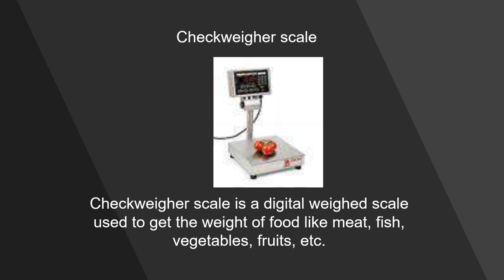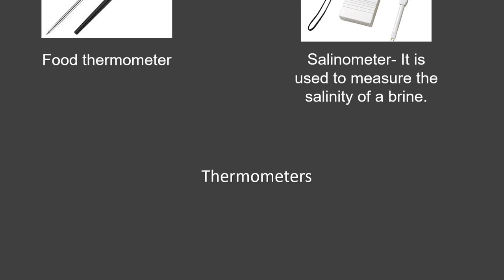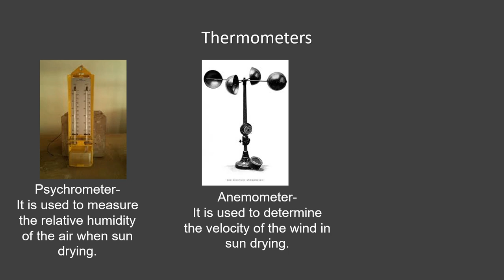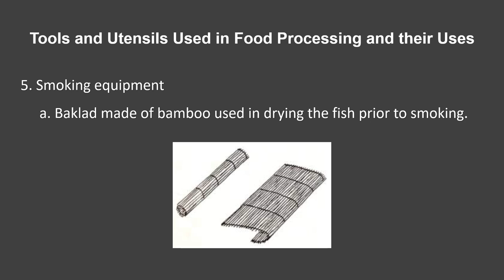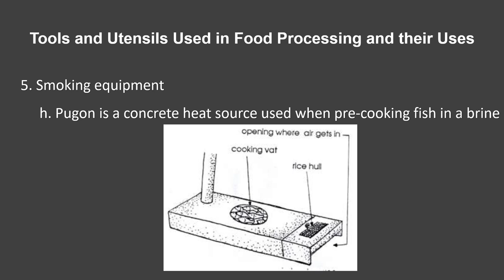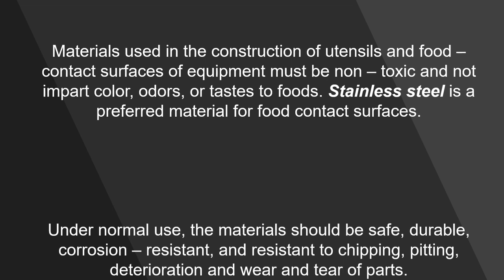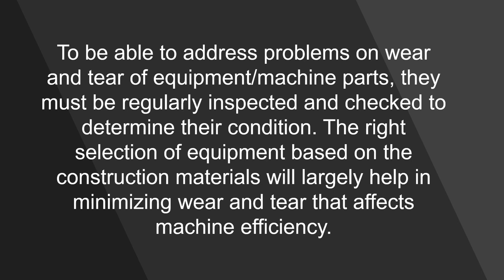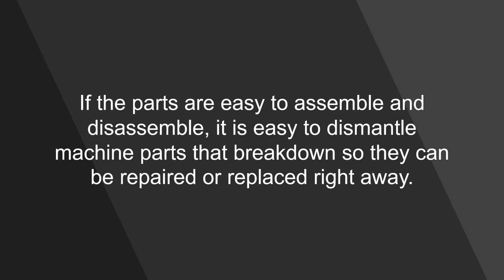TLE 7/8 Food (Fish) Processing Module 1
supplementary resources